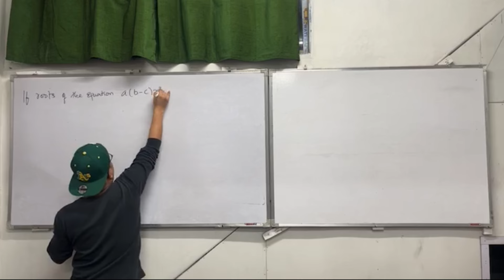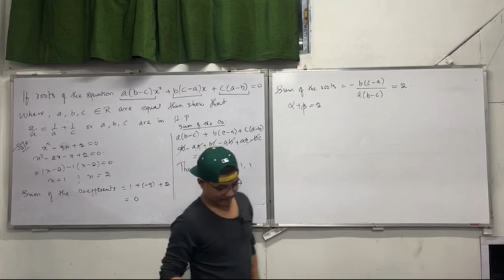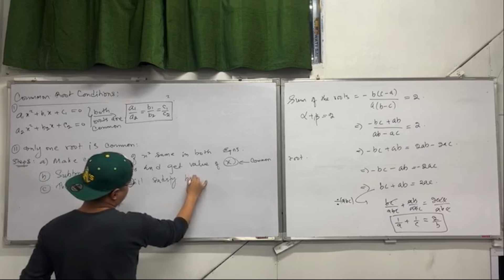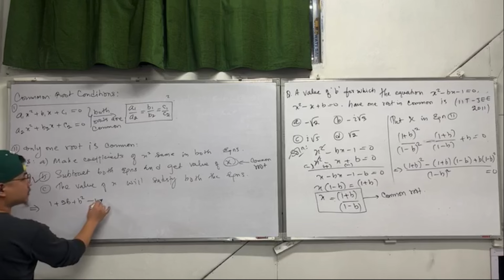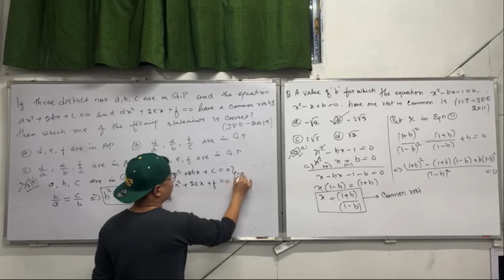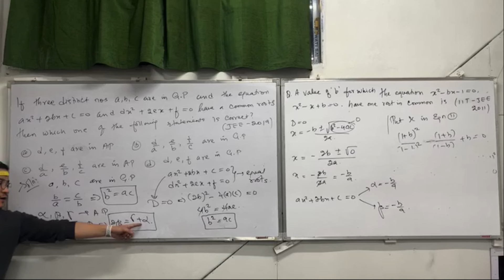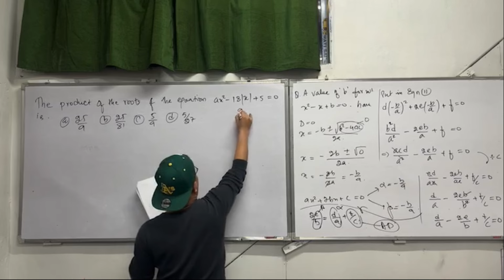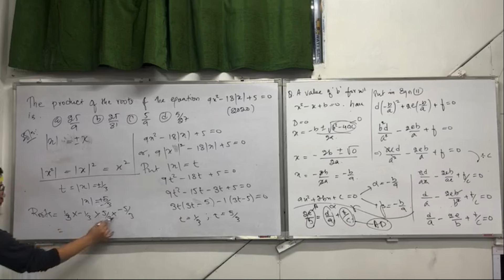Quadratic Equations 11/JEE(Mains & Advanced)